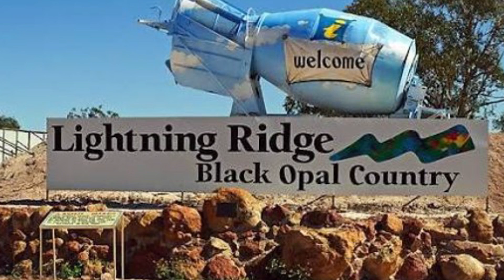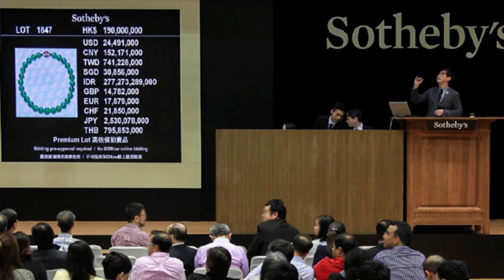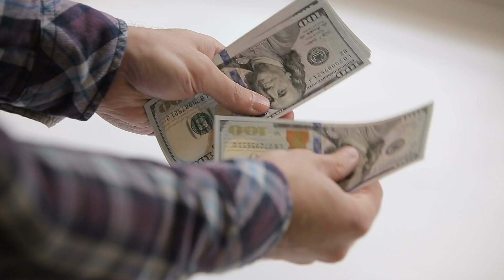5 Gemstones More Expensive Than Diamonds!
Shirley Bassey said diamonds are forever. Marilyn Monroe told us they’re a girl’s best friend. But are diamonds really all they’re cracked up to be? Sure, they’re stunningly beautiful, but are we right to consider them an indicator of wealth and status? This video might surprise you. From a world-famous jewel of the Australian outback to an unmistakable icon of Chinese culture, here are five gemstones more expensive than
diamonds!